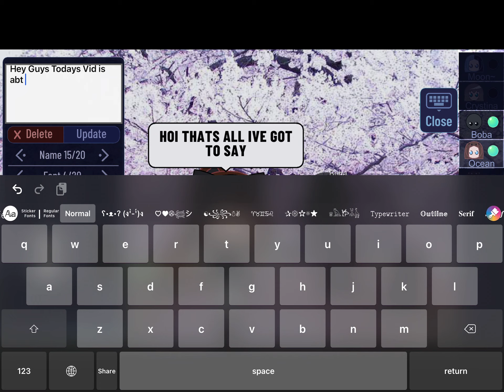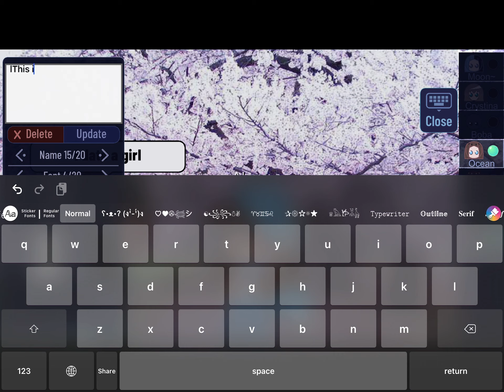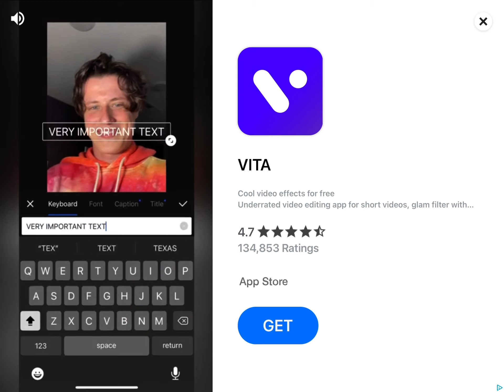Pride Is Okay!